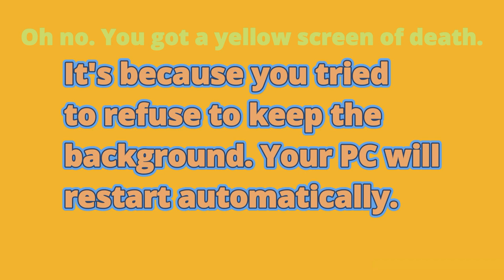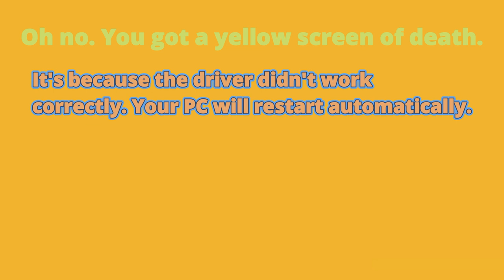Carl the NPC OS | A New OS Series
Hey everyone, @kipperwalker was trying to steal my videos! So yeah, I reuploaded it and yeah, it's back now.